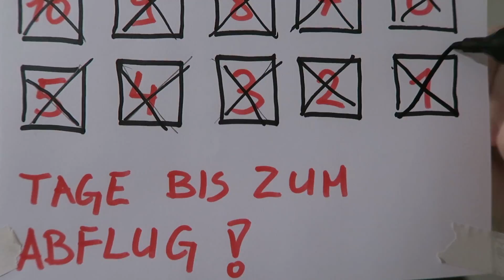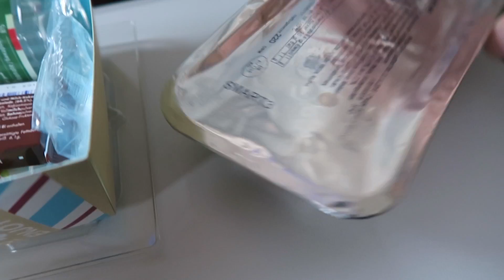Endlich geht's ins Warme! VLOG 1 ASIEN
Asien Vlog 1

Es geht endlich ins Warme! Alles was wir wissen, ist, dass unser Flug uns nach Bangkok bringt und dass wir vier Wochen Zeit haben. Mal schauen, was die Reise bringt!